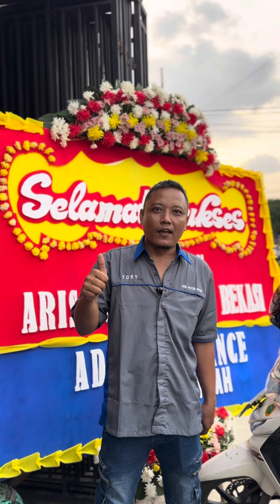Syukuran AMS Gedung Baru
Alhamdulillah semoga berkah